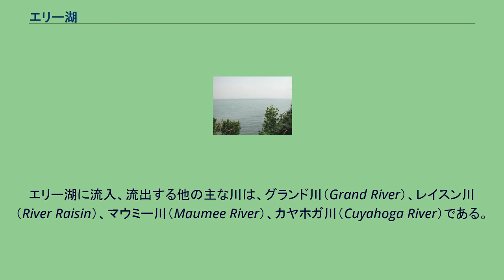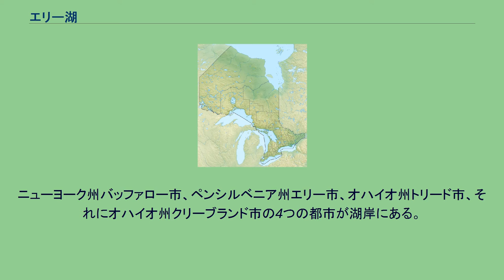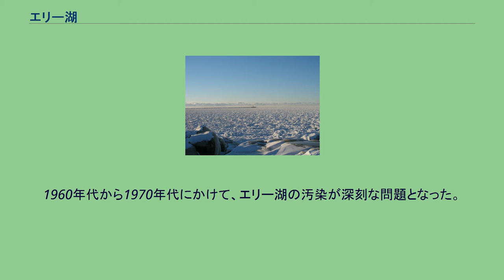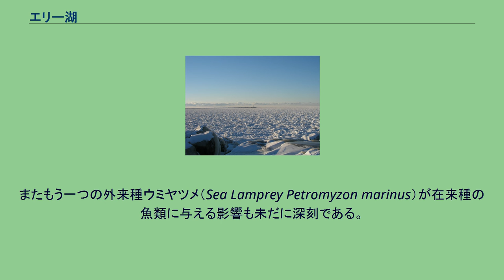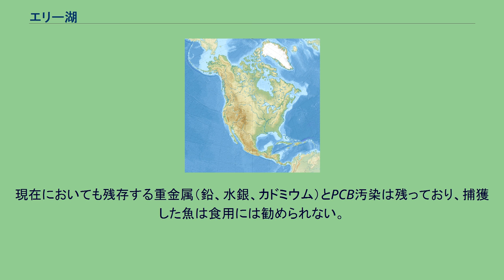エリー湖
クリーブランド近郊の南岸の冬の湖面 五大湖におけるエリー湖の位置 エリー湖（エリーこ、英: Lake Erie [ˈɪəri]、仏: Lac Érié）は、北アメリカにある五大湖のうちの1つの湖。
世界では13番目の面積をもつ淡水湖。
英語の発音は「イャリー」に近い。
25,821km2の面積を持ち、458km3の水を湛えている、平均の水深は18mと浅く、2.6年で水が循環する。
エリー湖に流れ込む主な川は、ヒューロン湖とセントクレア湖を源泉とするデトロイト川であり、流れ出た水はナイアガラ川とナイアガラの滝を経て、オンタリオ湖に流れ込む。
エリー湖に流入、流出する他の主な川は、グランド川（Grand River）、レイスン川（River Raisin）、マウミー川（Maumee River）、カヤホガ川（Cuyahoga River）である。
エリー湖は、五大湖の中で最後に発見された湖であり、オンタリオ湖から流れ出る川をたどって、ヒューロン湖に荷物を運んでいたフランス人の探検隊によって発見された。
エリー湖の南にオハイオ州、ペンシルベニア州、ニューヨーク州が位置しており、西にはミシガン州、そして北にはオンタリオ州がある。
カナダ最南端のポイントペレー国立公園は、湖にカナダ側から突き出した半島に位置している。
エリー湖の東部分のいくつかの島には住人がおり、ペレー島を除き、オハイオ州に帰属している。
ニューヨーク州バッファロー市、ペンシルベニア州エリー市、オハイオ州トリード市、それにオハイオ州クリーブランド市の4つの都市が湖岸にある。
エリー湖から下流への水運は、五大湖を結ぶグレートレーク・ウォターウェイ（Great Lakes Waterway）の一部であるウェランド運河（Welland Canal）が使用される。
またニューヨークへ流れるハドソン川との間にはエリー運河が、ミシシッピ川へ流れるオハイオ川との間にはオハイオ・エリー運河があり、19世紀にはエリー湖周辺の物流と産業化・都市化に貢献した。
他の五大湖と同じように、冬にエリー湖の上を吹く冷たい風は大量の水分を含み、対岸の都市に大雪をもたらすことで知られている。
これにより、内陸部であるにもかかわらず南岸にあるバッファロー市は、アメリカで最も雪が降る都市の1つである。
しかし、エリー湖は冬の極寒期には凍結し、その影響は和らぐ。
エリー湖の水は周囲の農業に多大な恵みをもたらす。
北岸のカナダ側は様々な野菜や果物を生産しており、その生産量はカナダ国内でも上位に位置する。
南岸のペンシルベニアやニューヨーク州では、ブドウが生産されている。
1960年代から1970年代にかけて、エリー湖の汚染が深刻な問題となった。
沿岸のクリーブランド市や他のオハイオ州からの工業用排水と家庭用排水が絶え間なく流入し、かつては盛んであった漁も中止され、湖岸からの釣りも行われなくなった。
しかし、1969年6月に『カヤホガ川の火災』が発生するまでなんら対策がとられることはなかった。
その後徐々に水質は回復し、魚を始めとして、昆虫やそれらを食べる鳥が戻ってきている。
しかし、水運により持ち込まれたロシア原産の外来種カワホトトギスガイ（ゼブラガイ、Zebra mussel, Dreissena polymorpha）が大繁殖を起こし、在来の生態系の破壊や在来の二枚貝に与える影響、エリー湖の水資源を利用する工業への影響などが問題になっている。
またもう一つの外来種ウミヤツメ（Sea Lamprey Petromyzon marinus）が在来種の魚類に与える影響も未だに深刻である。
現在においても残存する重金属（鉛、水銀、カドミウム）とPCB汚染は残っており、捕獲した魚は食用には勧められない。
現在も続く汚染源として、広大な農地で使われる農薬や化学肥料の流出、降雨時に下水処理場の能力をこえあふれ出る生活汚水も無視できない。
ミシガン州ルナタウンのエリー湖